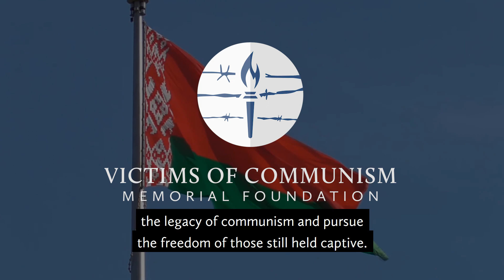The Belarus Uprising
The Lukashenka regime is brutally cracking down on the people of Belarus who are marching for democracy. Will the West stand up for freedom or will the specter of communism retain its hold in Europe's last dictatorship?

Media used, in order of appearance

-Footage of Alyaksandr Lukashenka speaking before a national assembly - “Лукашенко: мы сегодня крепко держим в руках будущее нашей независимой Беларуси” via Information agency BelTA
-Photo of the Berlin Wall by the University of Minnesota Institute of Advanced Studies via the U.S. National Gaurd
-Photo of Lech Wałęsa - “Wybory 1989 12” by Stefan Kraszewski via the European Solidarity Center
-Photo of the Baltic Way in Lithuania - “Baltský Řetěz” by Kusurija via Wikimedia:
-Photo of the fall of the Berlin Wall - “Berlin 1989, Fall der Mauer, Chute du mur 08.jpg” by Raphaël Thiémard via Flickr
-Photo of President Czech Václav Havel with words "Havel forever" - “Václav Havel 2014 Václavské náměstí” by David Sedlecký via Wikimedia
-Photo of President Reagan and General Secretary Gorbachev signing the INF Treaty in the East Room of the White House - “Reagan and Gorbachev signing” via the National Archives and Records Administration ARC Identifier 198588, courtesy Ronald Reagan Presidential Library:
-Footage of WWII monuments in Belarus - “Memories and Heroes” by MK
-Footage of Stalin - “MAY DAY 1950” by the National Archives and Records Administration via PublicRescourceOrg on Youtube
-Footage of Lukashenka in parliament- “How Belarus death squads targeted opposition politicians | DW News” by Deutsche Welle
-Footage of Lukashenka in a field - “Лукашенко рассчитывает, что урожай в этом году составит 10,5 млн т зерна” via Information agency BelTA
-Photos of Russian Victory Day parade - “Parade in honor of the 75th anniversary of the Great Victory” via the Presidential Press and Information Office and kremlin.ru
-Photo of Lukashenka in the Kremlin - “Meeting with President of Belarus Alexander Lukashenka” via the Presidential Press and Information Office and kremlin.ru
-Photo of Presidents Lukashenka and Putin - “Presidents Vladimir Putin of Russia and Alexander...” via the Presidential Press and Information Office and kremlin.ru